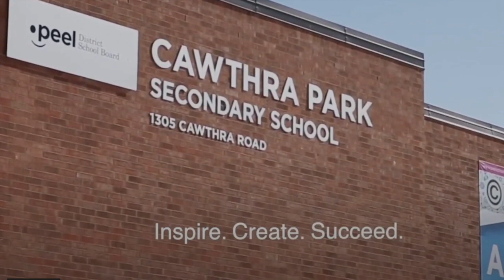Audition Material Submission 2022